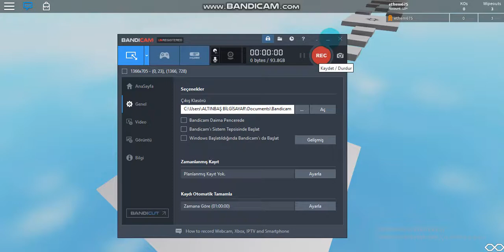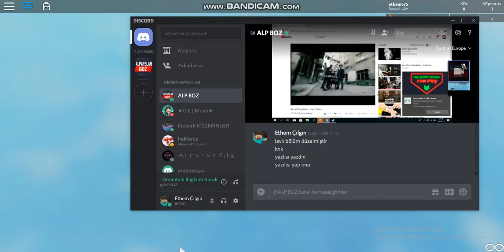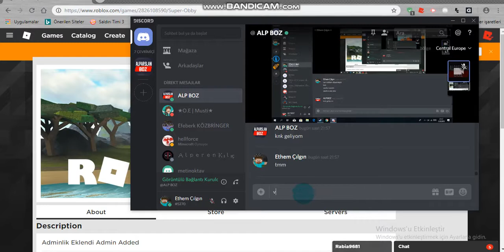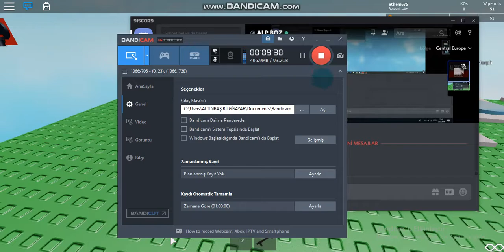Roblox Yeni Oyunumuz!!!